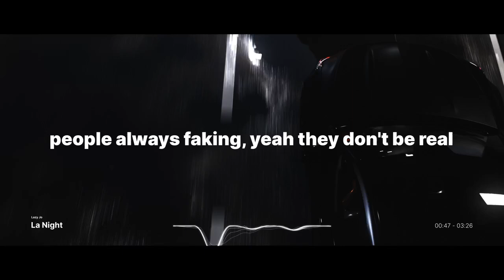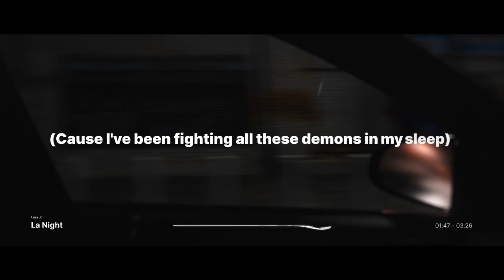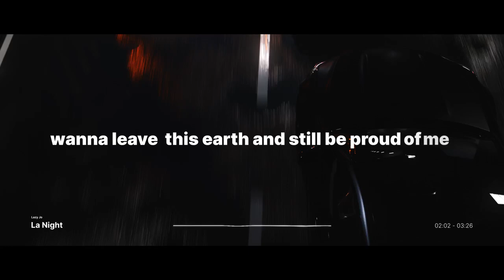Lazy Jo - La Night (Official Lyric Video)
Connect with Lazy Jo!

Transcript